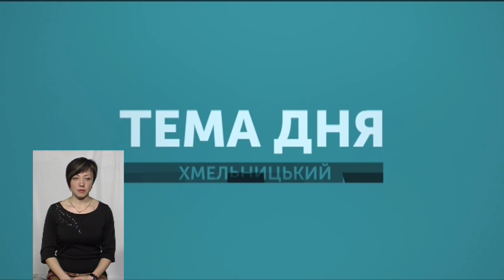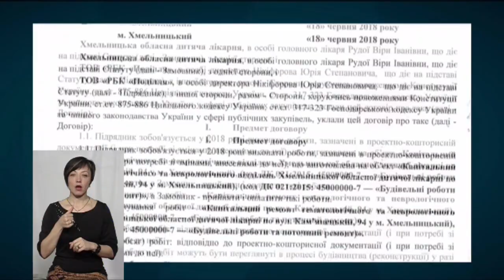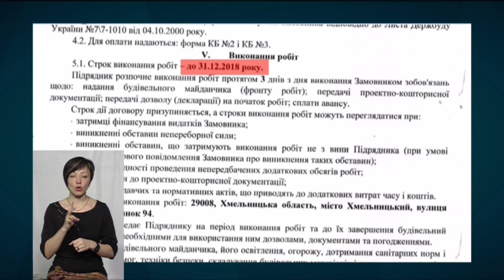ТЕМА ДНЯ 13 03 2019 Капремонт відділення для онкохворих дітей області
У Хмельницькій обласній дитячій лікарні завершується капітальний ремонт гематологічного відділення. Як зміняться   умови і можливості для лікування онкохворих дітей у оновленому відділенні? Про це говорили з ОЛЕНОЮ МОВЧАН-ВЕРНИДУБ  - завідувачкою гематологічного відділення Хмельницької обласної дитячої лікарні та НАТАЛІЄЮ ГУДИК – волонтеркою Хмельницької Обласної Філії Міжнародного Благодійного Фонду «Не байдужі люди»